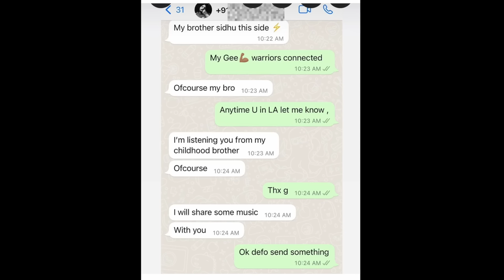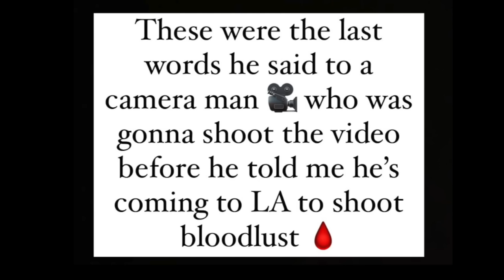Sidhu Moose Wala AKA Moose Music Video Update (Mr.Capone-E Speaks)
Hear Mr.Capone-E Music Here ! Also You will find alot of collabs he did with  artist like Snoop Dogg , Kevin Gates , Migos Etc